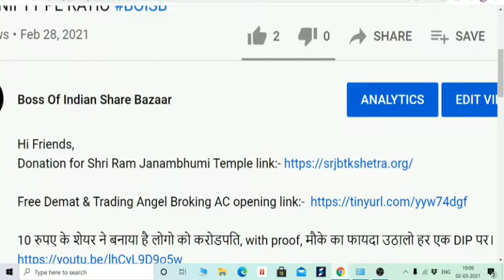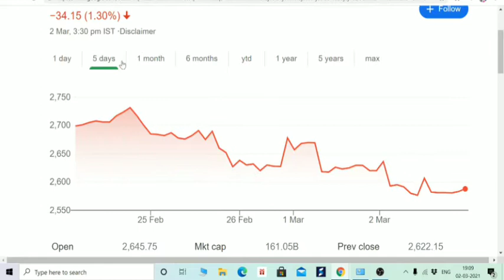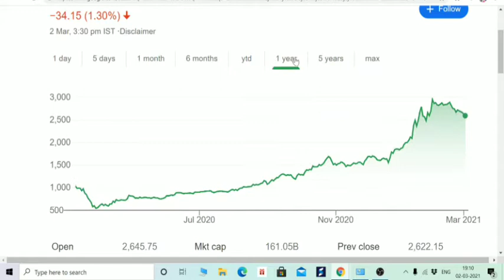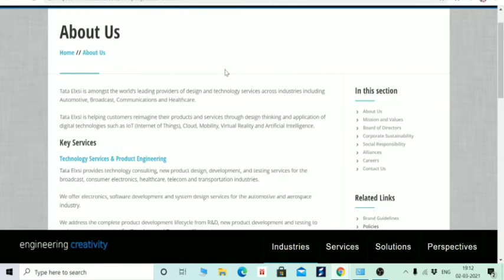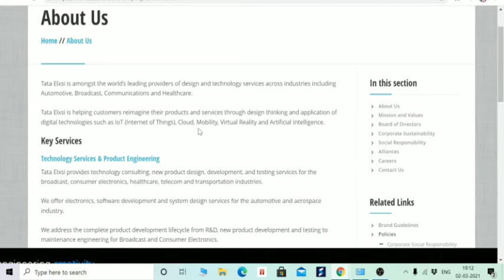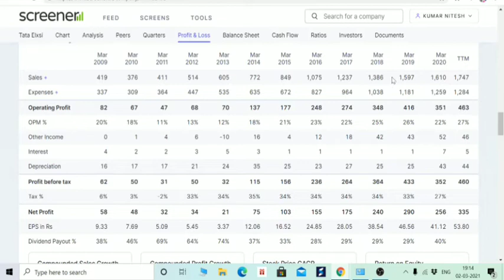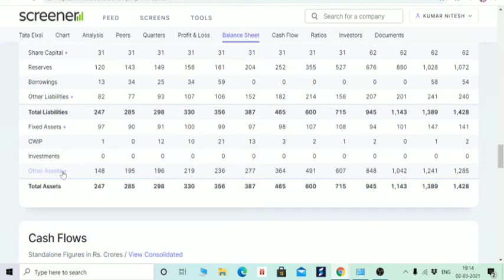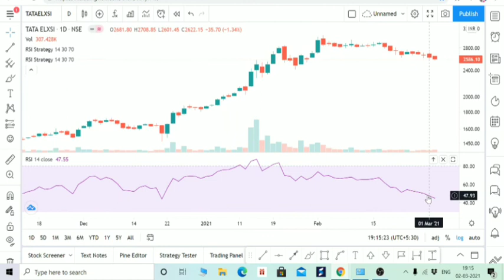TATA MOTORS की मदद करेगा ये शेयर इलेक्ट्रिक व्हीकल बनाने में, मल्टीबैगर STOCK है,TARGET 4000